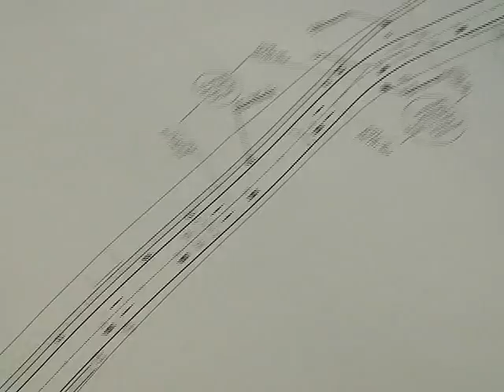PAVIMENTACION EL BLANCO